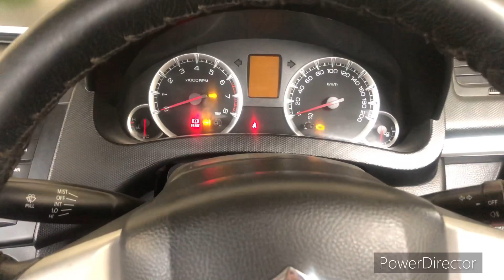Tractor washing || 2k Subscribers complete || VLOGS #12 || VIRK VLOGS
New vlogs
VIRK VLOGS

Jattlifestyle vlogs

Agriculture